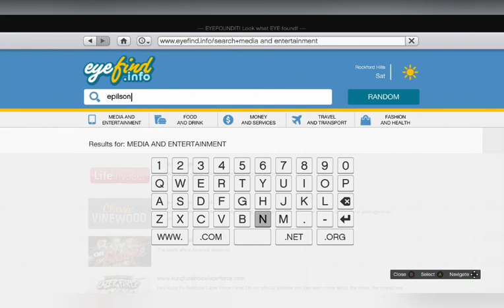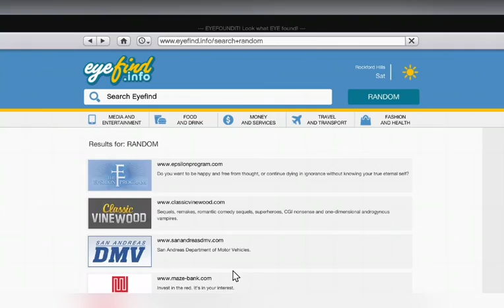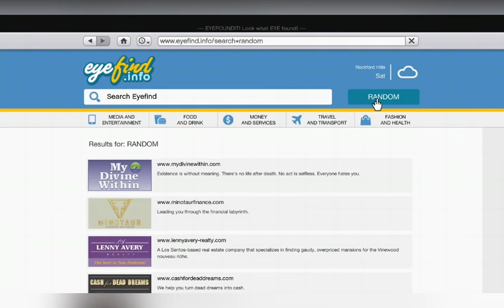GTA 5 GAMEPLAY WALKTHROUGH PART 30: HOTEL ASSASINATION